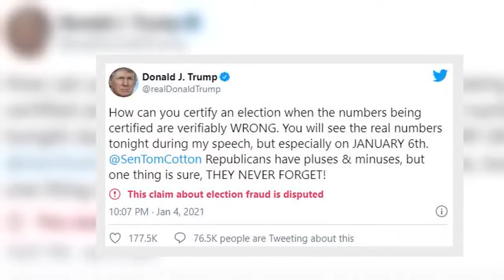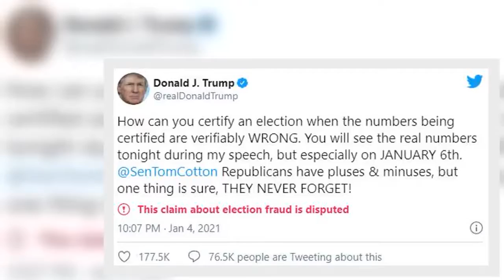Donald Trump Challenges Tom Cotton How Can You Certify ‘Wrong’ Election.